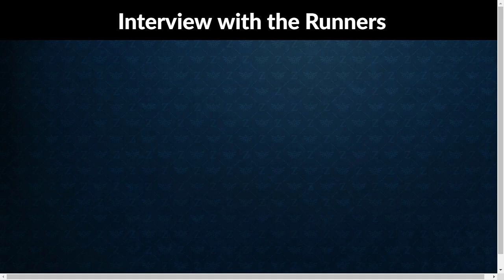Z2R Max Rando Tournament: Swiss Round 4 - traiLZ vs. BuzzThunder